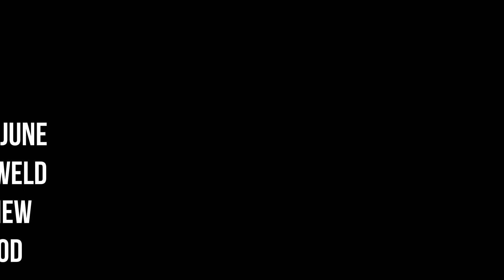Martinsville ILL Derby 06 18 2022 Helmet view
loaning my helmet to my Boss with the go pro